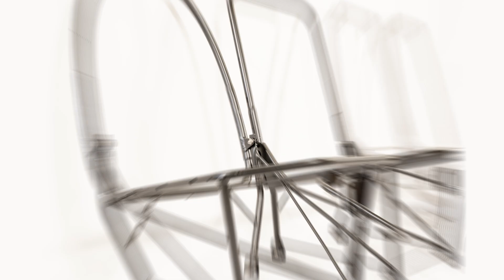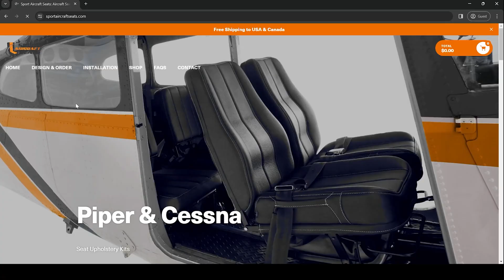What you don’t know CAN kill you...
In this video, we’re addressing a serious safety concern that affects a large portion of the general aviation fleet—especially aging Cessna aircraft like the 180, early 172, and others from the 1950s and 60s. These aircraft are now approaching 70 years old, and many of them still have their original seats—or seats that have been reupholstered without ever having their structural frames inspected.

Seat upholstery jobs are often done by non-aviation upholstery shops—businesses that typically work on boats, couches, and automotive interiors. When they remove old upholstery, they sometimes find cracked, bent, or broken seat frames. Rather than notifying the owner or referring the repair to a certified mechanic, they may attempt an unapproved repair themselves just to finish the job. The end result: a repaired seat frame that is not only undocumented in the aircraft’s logbooks, but also completely hidden from view once the new upholstery is installed.

This becomes a major safety issue. Most mechanics don’t remove upholstery during regular inspections, and with the seat frames fully covered, structural problems can go unnoticed for years—possibly until a failure occurs in flight.

In this video, we show real-world examples of damaged and broken seat frames that were hidden by upholstery. These cases demonstrate how easily critical areas—like the seat back pivot point or front seat supports—can be compromised without anyone knowing.

To help address this problem, we’ve developed a solution: modular seat upholstery kits that are easy to install and remove—while leaving essential parts of the seat frame exposed for inspection. Our system allows for preflight checks, maintenance evaluations, and future upholstery changes without damaging the covering or hiding potential failures.

If you’re an owner, mechanic, or anyone responsible for the airworthiness of an aircraft, we encourage you to think about what might be hidden beneath your seats—and to consider proactive steps to ensure the safety of every flight.

Learn more and explore our upholstery kits at SportAircraftSeats.com.
You’ll also find detailed installation guides, instructional videos, and customization tools for your aircraft seats.